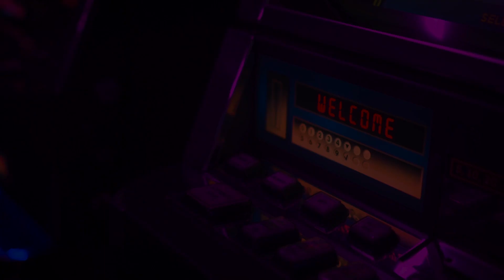Están Aquí - Short Film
Eduardo hará frente a su incredulidad en un relato donde las leyendas más icónicas de Xalapa, Veracruz, cobren vida llevándolo al límite del suspenso y el terror.

Trabajo ganador del premio a Mejor Cortometraje de Terror en el Festival Internacional de Cine de Ciudad Madero.